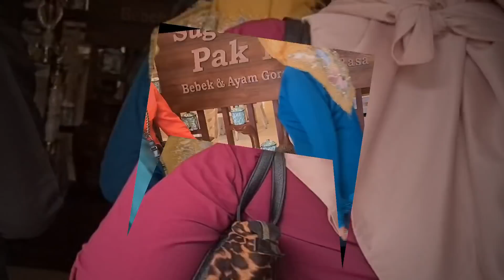LUNCH DI BEBEK PAK NDUT BOGOR | BEBEK & AYAM GORENG PAK NDUT BOGOR YANG LEZAT WAJIB DIKUNJUNGI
Assalamualaikum,
Kali ini saya akan mengajak teman2 semua untuk berkunjung ke Restoran Bebek dan Ayam Goreng Pak Ndut di Bogor yang lezat dan terkenal yang wajib dikunjungi. Semoga dapat menginspirasi.